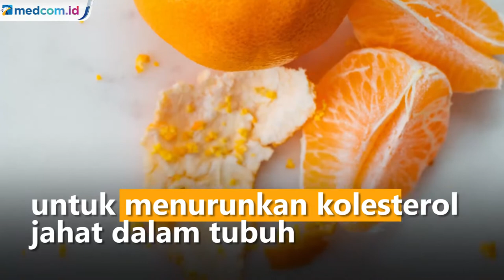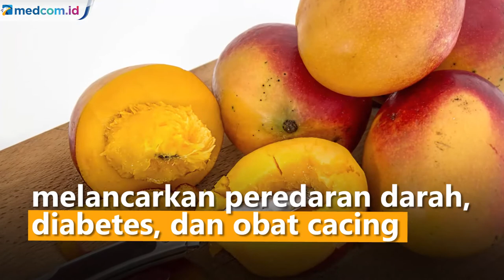5 Kulit Buah yang Kaya Manfaat untuk Kesehatan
Menurut para ahli, beberapa buah dan sayuran sebaiknya dikonsumsi bersama dengan kulitnya. Cara ini dianggap dapat memiliki beberapa manfaat bagi kesehatan, seperti meningkatkan mood, membuat terlihat lebih muda dan bahkan mencegah kanker.

Kulit buah-buahan yang bermanfaat untuk kesehatan dan kecantikan bisa menjadi solusi alami. Selain bermanfaat untuk kesehatan dan kecantikan, dengan mengonsumsi kulit buah dan sayuran juga dapat mengurangi limbah yang dapat mencemari lingkungan. Berikut 5 kulit buah yang bermanfaat untuk kesehatan tubuh.

1. Jeruk

Kulit jeruk memiliki kandungan antioksidan yang berguna untuk menurunkan kolesterol jahat dalam tubuh. Tak hanya itu, kulit jeruk juga berkhasiat melancarkan pencernaan, mencegah sembelit dan mengatasi masalah pernafasan serta kesehatan mulut dan tenggorokan.

2. Apel

Kulit apel merah sangat kaya antosianin, yang merupakan antioksidan yang dapat melindungi terhadap beberapa jenis kanker, khususnya kanker prostat. Kulit apel kuning mengandung karotenoid seperti betakaroten yang membantu menjaga mata yang sehat, mencegah kanker dan melindungi tubuh dari penyakit jantung.

Sedangkan kulit apel hijau kaya lutein, yang dapat membantu mengurangi risiko katarak, cacat lahir, dan juga melindungi kamu terhadap kanker. Warna kulit apel yang cerah benar-benar menunjukkan kandungan polifenol yang sehat di dalamnya.

3. Kulit Mangga

Kulit mangga memiliki banyak kandungan seperti vitamin A, vitamin C dan vitamin E. Karena kandungannya itulah, kulit mangga memiliki manfaat untuk meremajakan kulit, melancarkan peredaran darah, diabetes, dan obat cacing.

4. Pisang

Selain daging buahnya yang menyimpan segudang manfaat, kulit pisang bisa digunakan sebagai masker wajah agar membuat kulit lebih mulus. Selain itu, kulit pisang juga bisa digunakan untuk memutihkan gigi, menghaluskan tumit yang pecah, dan bermanfaat bagi kesehatan umum lainnya.

5. Kiwi

Kulit buah kiwi memiliki bulu-bulu halus yang kaya akan senyawa fenolik, seperti flavonoid, yang memiliki potensi anti kanker, anti-inflamasi dan sifat anti-alergen. Kamu bisa memakan kulit buah kiwi berwarna keemasan dengan bulu yang lebih halus maupun sedikit bulu. Keduanya mengandung manfaat yang sama, atau kamu juga bisa menghaluskan buah kiwi utuh untuk dijadikan jus segar. Foto: Pexel.